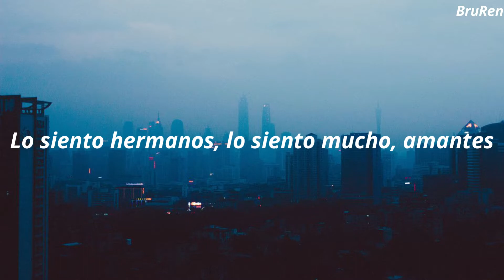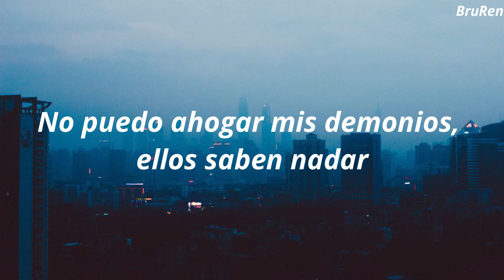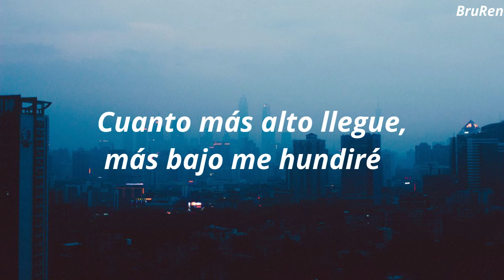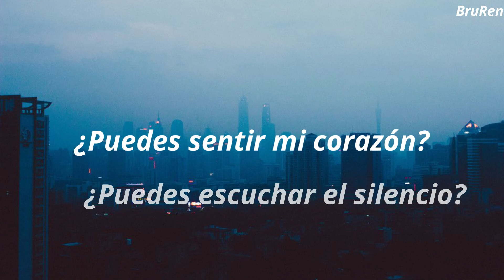Bring Me The Horizon - Can You Feel My Heart // Sub español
Bueno aquí estoy otra vez y bueno solo quería agradecerles por el apoyo al canal estamos creciendo bastante rápido para serles sinceros nunca pensé que llegaríamos a los 100 subs pero ya estamos casi de los 200 :0 os quiero mucho, gracias por todo el apoyo al canal ^^

Todos los derechos al creador del fondo y de la canción